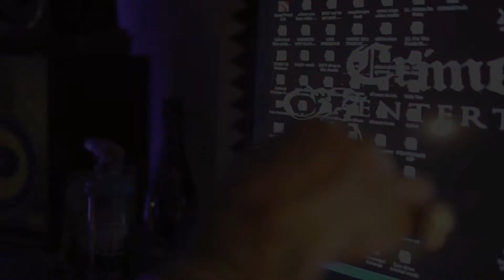Mr Criminal - THE REAL INTERVIEW [MUSIC VIDEO] 2018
Artist- Mr Criminal
Album- Stay on the Streets (2006)